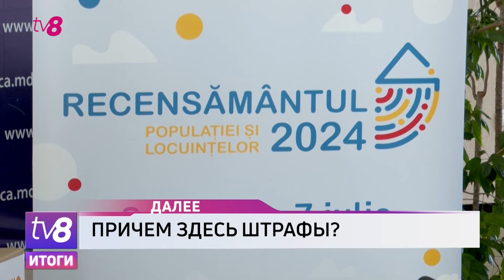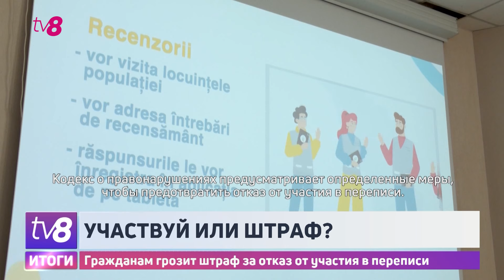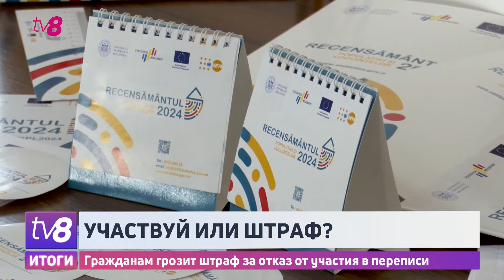Итоги: Протесты возобновились / Залужный в отставке / Вопрос референдума / 10.02.2024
💥Молдавские фермеры вновь вывели свои тракторы на протест.

💥Майя Санду продолжила консультации о референдуме по вопросу европейской интеграции Молдовы.

💥Илан Шор провел встречи в Госдуме и даже успел выступил с интервью для одного из российских каналов. Между тем правоохранители и Национальное бюро Интерпола требуют выдать Шора Молдове.

💥Владимир Зеленский сменил главнокомандующего ВСУ. Кто занял место Залужного?